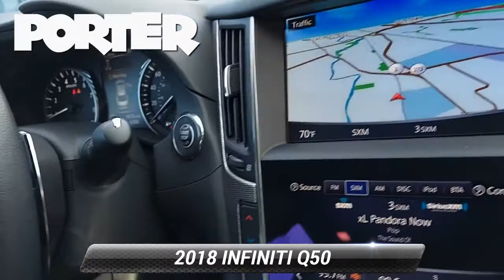Certified 2018 INFINITI Q50 RED SPORT 400, Newark, DE PN21033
INFINITI CERTIFIED! All Wheel Drive, never get stuck again!! This Q50 has less than 10k miles*** CARFAX 1 owner and buyback guarantee** INFINITI CERTIFIED! Dare to compare!!! Safety equipment includes: ABS, Traction control, Curtain airbags, Passenger Airbag, Front fog/driving lights...Other features include: Navigation, Leather seats, Bluetooth, Power locks, Power windows... Our great selection of quality, hand-selected, pre-owned vehicles all must pass the 100-point safety inspection to earn the label of being Porter Certified. All certified vehicles will come with 3-month/3000 mile warranty bumper to bumper unless otherwise noted. We provide a variety of optional warranty coverage's that we can customize to your specific driving needs. We stand by our product and welcome third party inspections of our vehicles. At Porter Nissan/Infiniti we have nothing to hide, no number games to play, only a professional sales team striving to exceed your automotive expectations while providing a pleasant and hassle-free experience.Your phone calls are encouraged and welcomed. We can be reached toll-free at 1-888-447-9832. We'll be happy to assist you in any way and answer any questions you may have. Feel confident knowing you are purchasing from a family-owned dealership that has been doing business since 1925.

[RLVID:3842:97d13af6454c9f30:a9f419be1829e976:1]